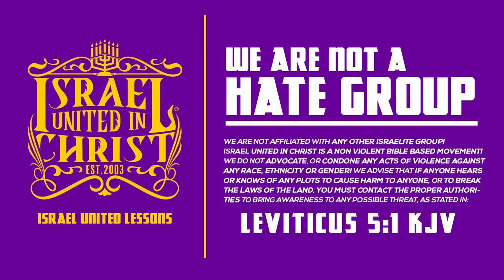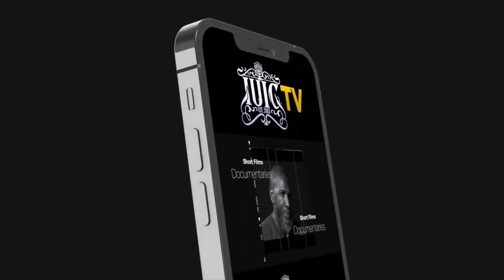Sabbath & Salvation For Dummies